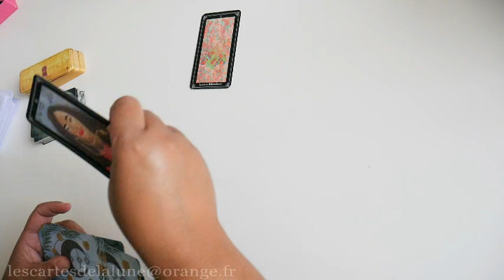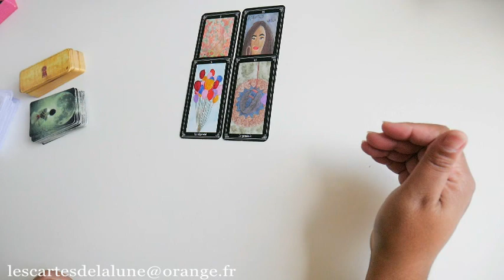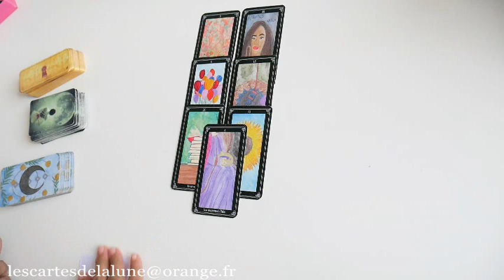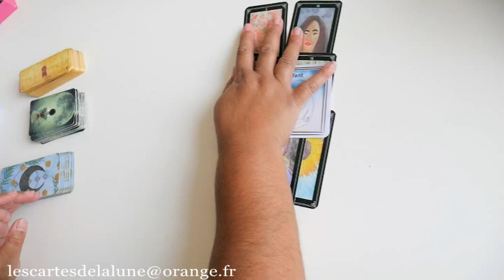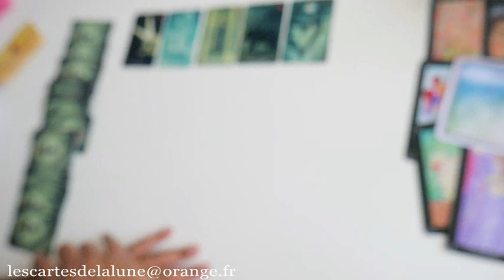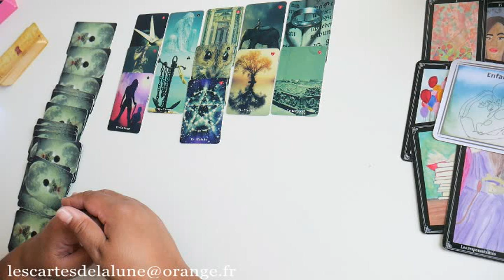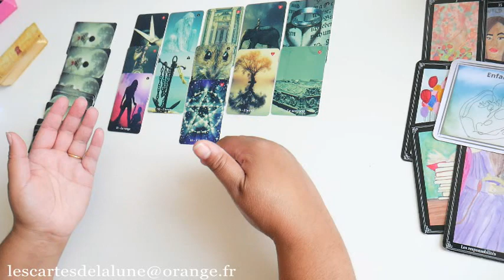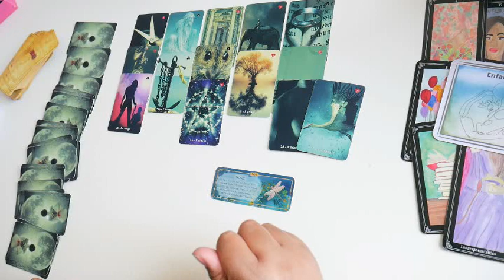🔮☀️ La guidance du mardi 9 mai 2023 🍀🔮